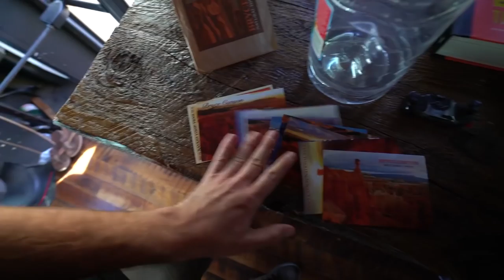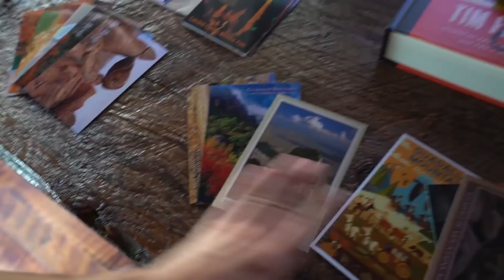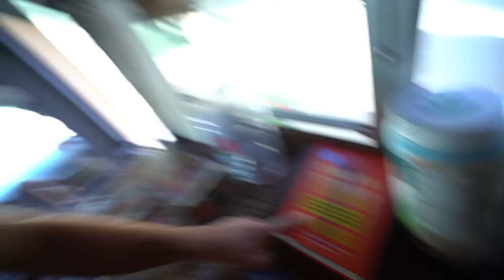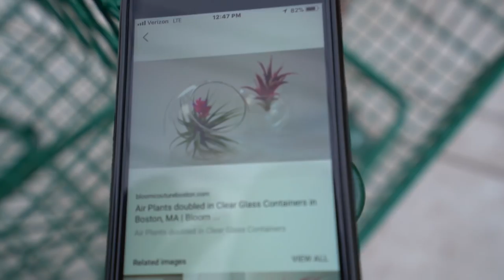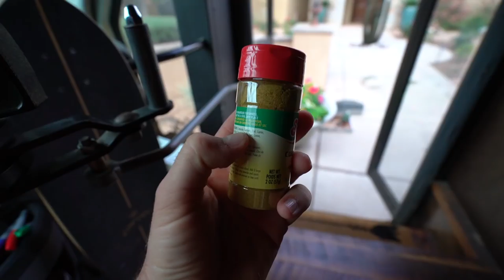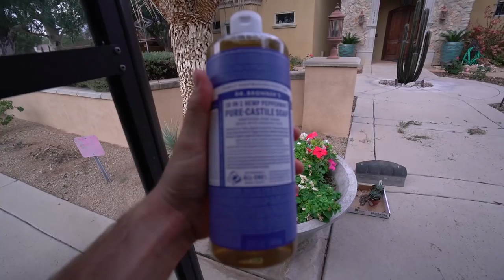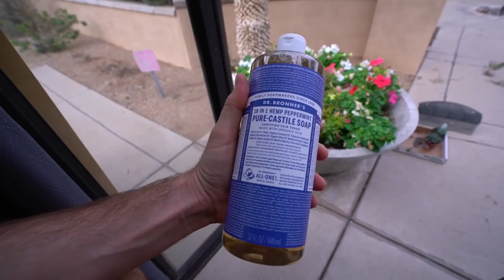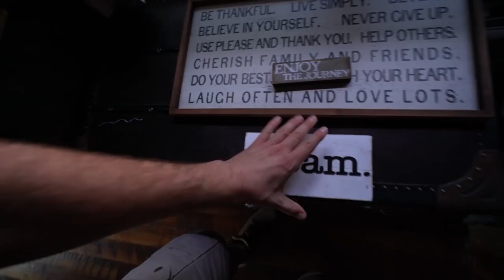Finally Buying Plants!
Vlog #345: Shopping for plants, discovered air plants, return, more lentils, and other errands. Also, a little info on why I use Dr Bronners biodegradable soaps!

MY GEAR:
Vlogging + Photography Camera

ADVENTURE GEAR:
2 Way Radio
Electric Skateboard